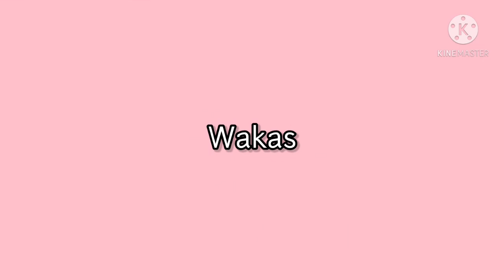Komiks | FILIPINO Grade 8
3rd QUARTER
Filipino Grade 8 Komiks

Sariling likha po.